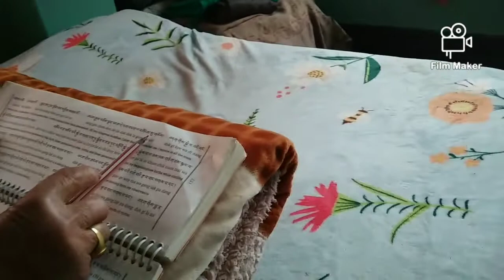family vlog.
Track: Cryin In My Beer - Audionautix